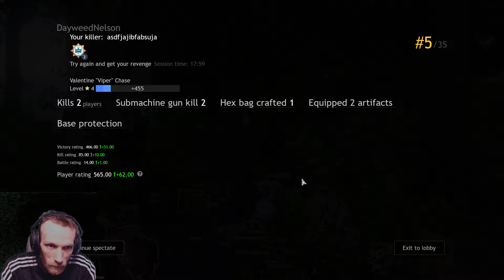REGGELI BETÜLROJÁL | SZOMPOJGOK MINT EGY PHOFI | [ valamiért laggol...bocsesz]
RONGAAAAAA

Csak nem tudom mikor mer... úgy hogy.
A játék ingyenes Steam-en meg mindenhol is.
Játsszá' mán vele mer' nagyon adja.
Setup : Egy közepesen olcsó kis villanyóra tekerő világítós bisz-basz.